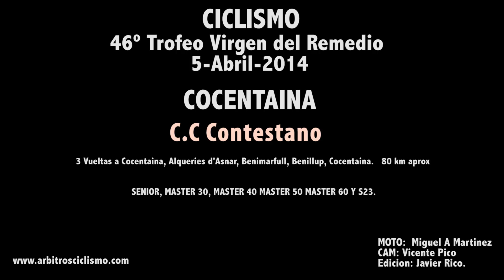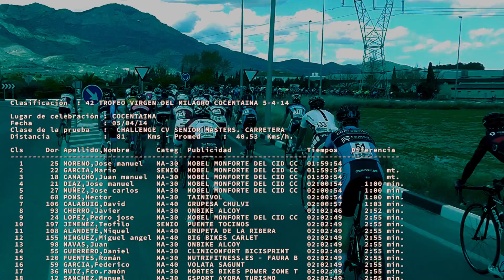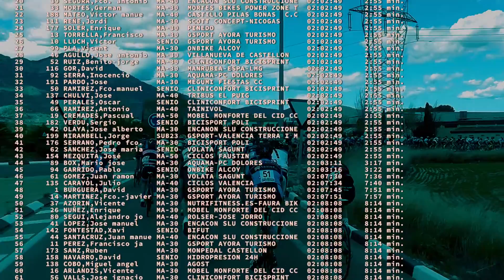Cocentaina 42 Trofeo Virgen de Milagro 5-4-2014 Ciclismo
Ciclismo, 42 trofeo Virgen del Milagro en Cocentaina, 5 de Abril de 2014 a partir de las 16:00 horas, con 3 vueltas entre Cocentaina, Alqueries de Asnar, Benimarfull, Benillup (Montaña) y Cocentaina, 80 km aprox.
CAM: Vicente Pico:
MOTO: Miguel A Martinez
Edicicion: Premiere Pro CS4
Voz en Off . Javier Rico